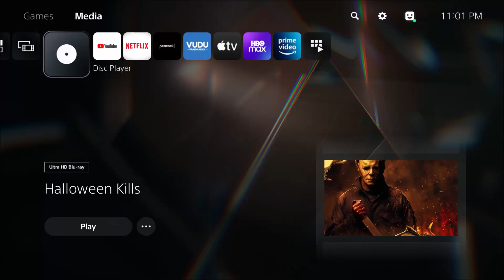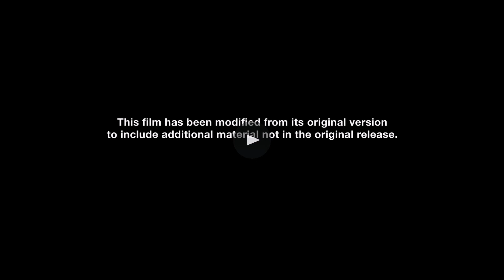Opening To Halloween Kills (2021) (2022) (4K Ultra HD And Blu-ray)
Enjoy this Opening To Halloween Kills (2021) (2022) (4K Ultra HD And Blu-ray).

"Minutes after Laurie Strode, her daughter Karen, and granddaughter Allyson left masked monster Michael Myers caged and burning in Laurie's basement, Laurie is rushed to the hospital with life-threatening injuries, believing she finally killed her lifelong tormentor. But when Michael manages to free himself from Laurie's trap, his ritual bloodbath resumes. As Laurie fights her pain and prepares to defend herself against him, she inspires all of Haddonfield to rise up against their unstoppable monster."

Make sure to get your copy of Halloween Kills on (4K Ultra HD) From Amazon.Com or get this limited edition steelbook from BestBuy.com or Get the regular Blu-ray from BestBuy.com

Halloween Kills (4K Ultra HD) (Theatrical Version)  @0:00 And (Blu-ray) (Extended Cut) @3:22